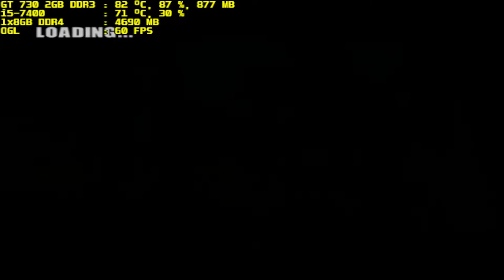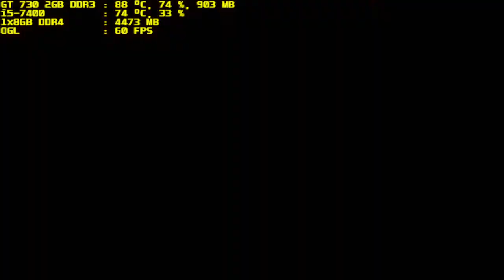pcsx2 1.6.0 timesplitters future perfect i5-7400 gt 730 2gb ddr3 1x8gb ddr4 part 3